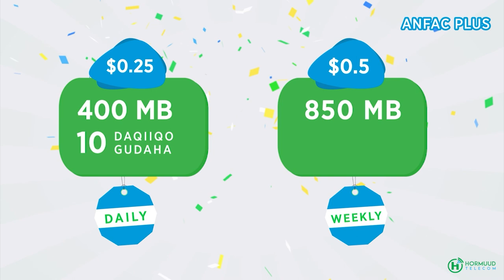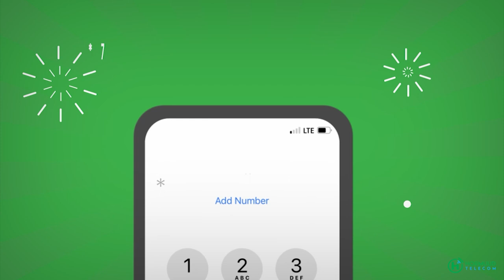Xildhibaan ka tirsan BFS oo qayb galay kulan ciyaareed dhax maray jaaliyadda Soomaaliya iyo Congo